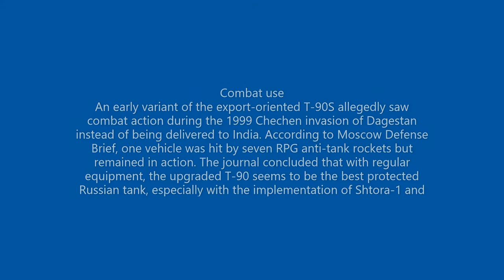T-90 Part 2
This video tells information about the T-90 that is a Russian Main Battle Tank this video does not tell all of the information and for that, you have to see part one of the video to understand the T-90 here is the link :